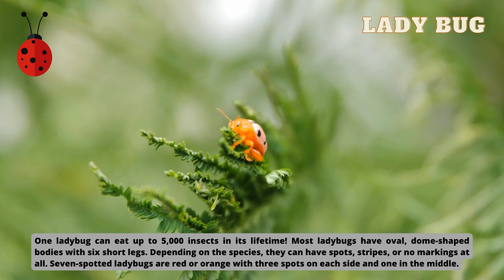Insect - Lice, Flea, Ants, Lady Bug, Grasshopper, Mosquito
Insects are pancrustacean hexapod invertebrates of the class Insecta. They are the largest group within the arthropod phylum. Insects have a chitinous exoskeleton, a three-part body, three pairs of jointed legs, compound eyes and one pair of antennae.